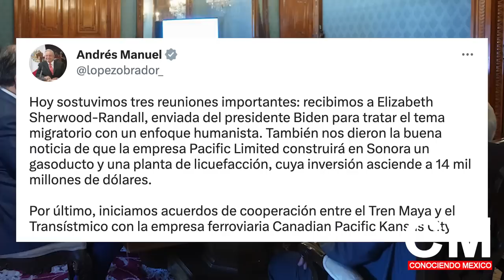Gigante empresa Ferroviaria analiza la construcción de Tren Bala de Ciudad de México a Querétaro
Mira! Construirán el Primer Tren Bala de México el Titánico Proyecto ya es analizado por CPKC
00:00 Tren de Alta Velocidad Ciudad de México - Querétaro
05:33 Beneficios del uso de Tren